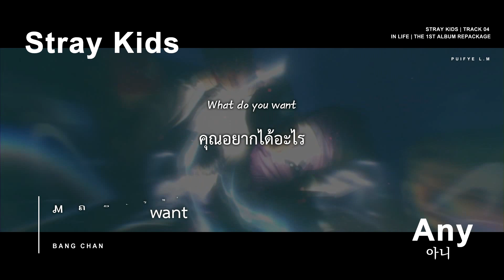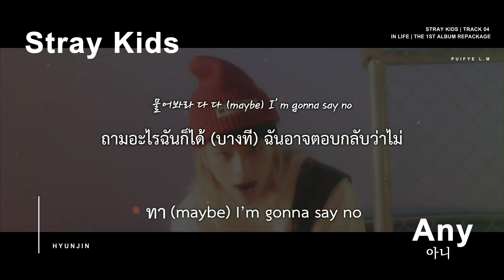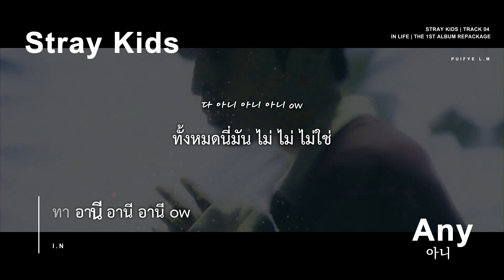THAISUB | Stray Kids "아니 (Any)"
หากผิดพลาดอะไรต้องขออภัยด้วยนะคะ :)
สามารถดู Official MV ได้ตามลิงก์นี้เลยค่ะ